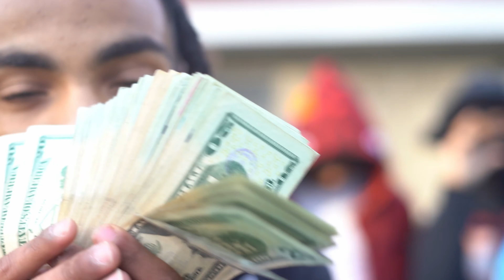MTB LuhRicky- "Average Type" (Official Music Video)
Shot by @Mula Made it